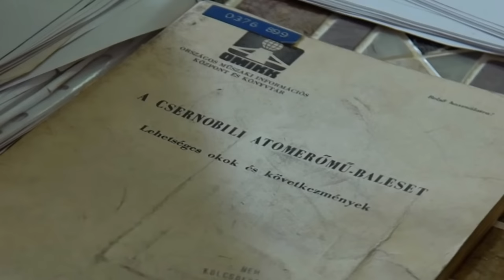Csernobil Magyarországon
Felhasznált források:
A Csernobil-akta. 1986.

Támogatók:
FILM_HUNGARY
Furák Eszter
Zsolt Lekvarka
Péter Benyó
László Farkas
Miklós Pákozdi
Furák Eszter
Éva Szabóné
Márk Fülöp
Imre Farkas
Akos Bacso
Viktor Bella
István Mag
Komjáti Jordán
Lukács Ferenc
Danoobian
Zoltán Petneházi
Nóra Szikora
Dániel Berki